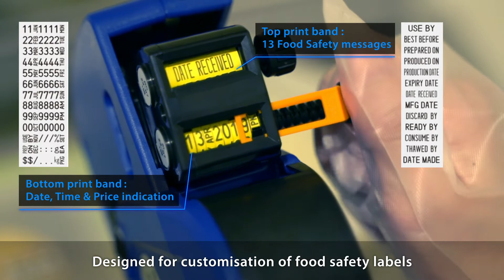JUDO FOOD hand labelling solution for food safety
Enhance food safety for consumers and simplify your current labelling process by using JUDO FOOD hand labelling solution.